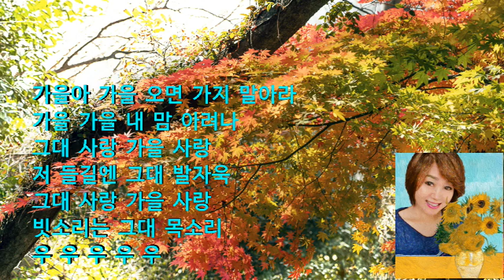가을사랑 cover고은향(신계행)